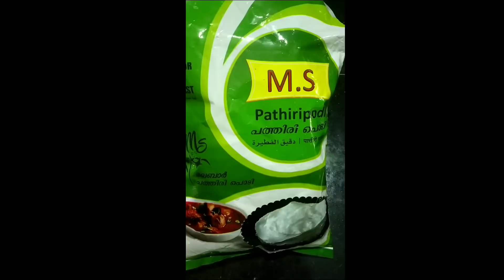രുചിയൂറും മഞ്ഞചപ്പല അപ്പം റേഷൻ അരി കൊണ്ട് മിക്സിയിൽ അടിച്ച് പെട്ടന്ന് തയാറാക്കാം.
Enjoy the receipe !!